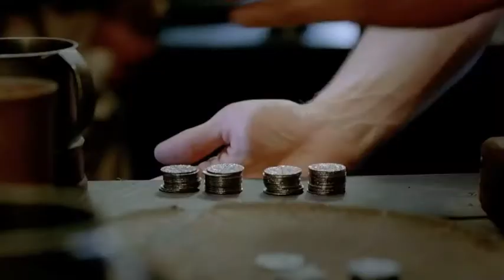merlin and arthur at the tavern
Merlin
S5 E12